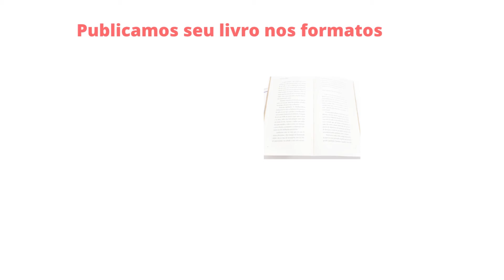Grátis o e-book: A LETRA ESCARLATE, Nathaniel Hawthorne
Edição em Português e Inglês

"The Scarlet Letter" é uma obra de ficção histórica de Nathaniel Hawthorne, publicada em 1850. Situado na colônia puritana da Baía de Massachusetts durante os anos de 1642 a 1649, o romance conta a história de Hester Prynne, que concebe um filha através de um caso e depois luta para criar uma nova vida de arrependimento e dignidade. Contendo uma série de alusões religiosas e históricas, o livro explora temas de legalismo, pecado e culpa.
Foi um dos primeiros livros produzidos em massa nos Estados Unidos. Era popular quando publicado pela primeira vez e é considerado um trabalho clássico hoje. Os críticos o descreveram como uma obra-prima e o romancista DH Lawrence o chamou de "obra perfeita da imaginação americana".

VIRTUALBOOKS EDITORA
Publicamos seu livro a partir de 25 exemplares / e-book e-pub ou PDF
Envie-nos uma cópia de seu texto, em Word, que faremos orçamento, sem compromisso.